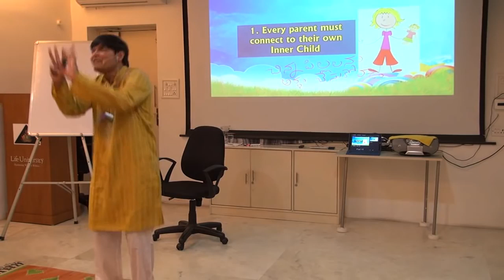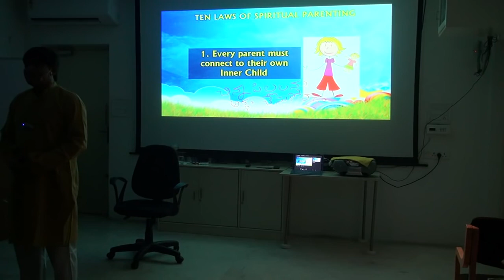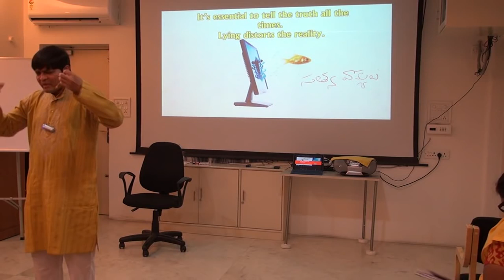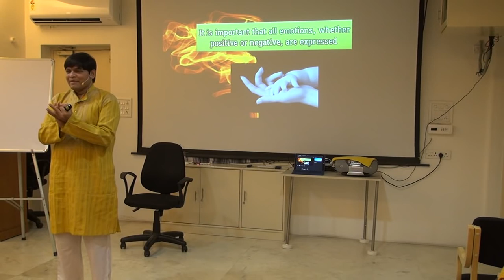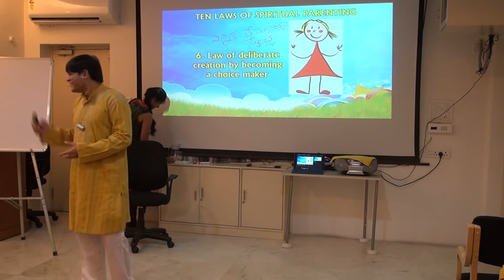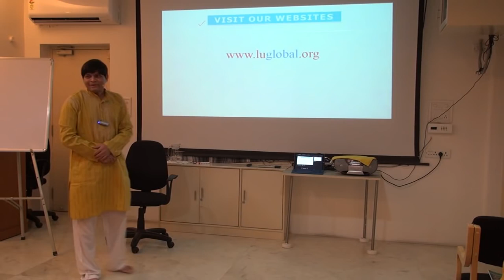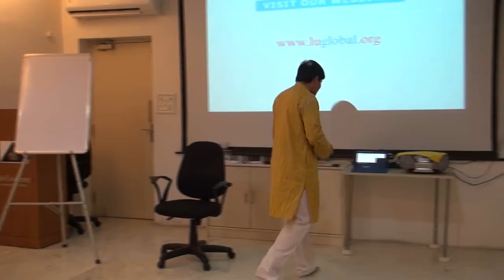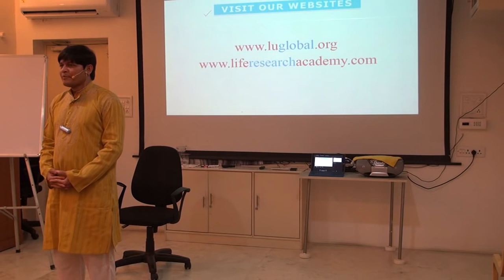A Talk on 'Spiritual Parenting'... by Dr.Newton Garu (Part-2) || PCS Telugu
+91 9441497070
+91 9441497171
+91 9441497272